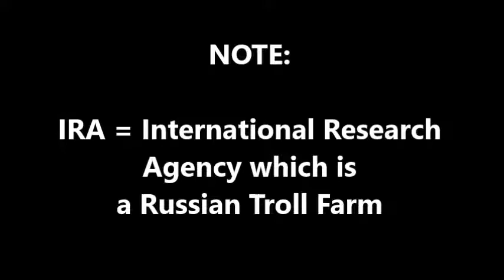Mueller Report Vol I Sub Section 2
2 minute and 30 second reading of Vol I sub Section 2 of Mueller report refuting Trump's claim that Russia supported Hillary.